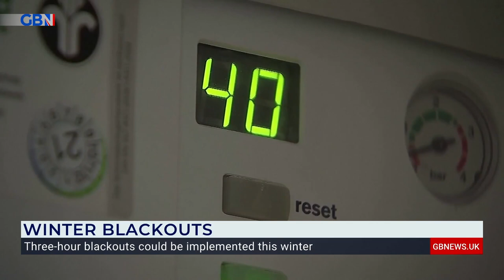Tom Bradley reacts as three-hour blackouts could be implemented this winter